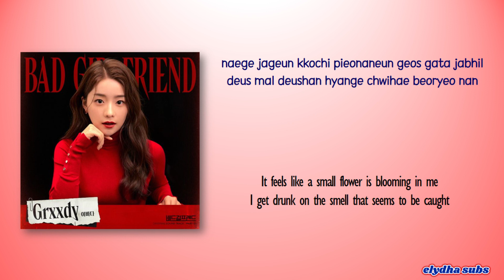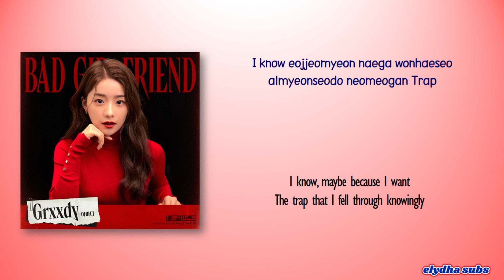Lee Ba Da (이바다) - Grxxdy [Bad Girlfriend OST Part.1] [Color_Coded_Rom|Eng Lyrics]